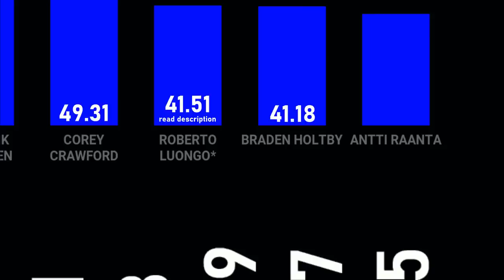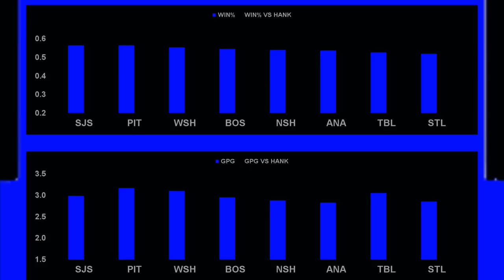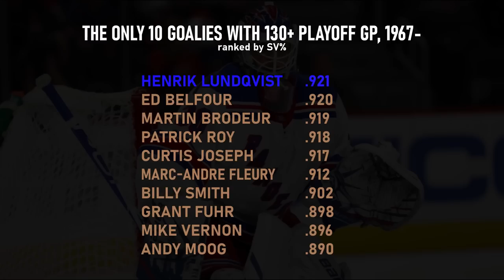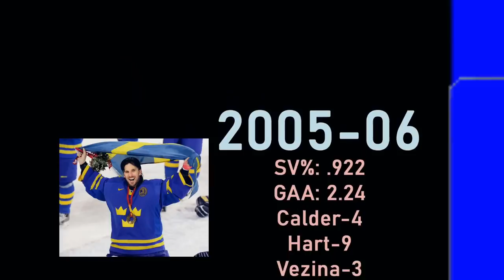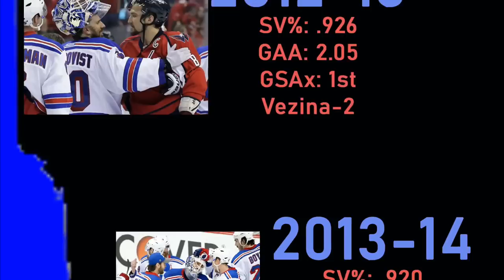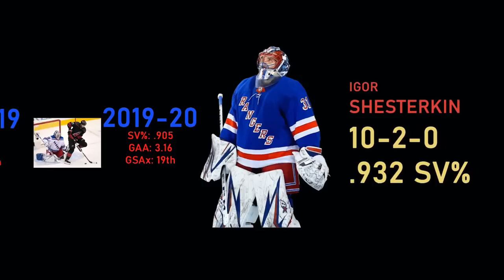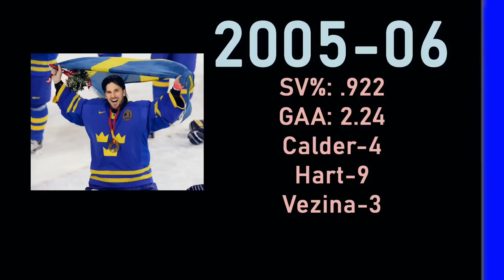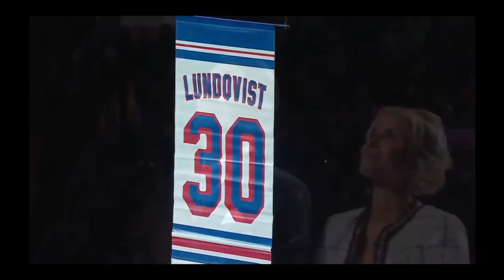Henrik Lundqvist Is The Greatest Goalie of the 21st Century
The King without a crown...

00:00-06:30: Statistical Analysis
06:30-13:55: Career Summary
13:55-15:03: The King's Shadow
15:03-16:33: The Deaths of Kings

*ADDENDUM
Robert Luongo’s career as a whole looks a lot better than just 41 goals saved above expected, to the point where he could challenge Lundqvist for the title of “best goalie of the 21st century”.
…Buuuut for the first seven years of his career, advanced stats weren’t tracked. So, we have to use the next best thing is we are going to compare their careers completely.
That would be goals saved above average (GSAA). It’s not a 1-for-1 comparison, but beggars can’t be overfastidious.
Luongo’s first seven years add up to an awesome 172.7 goals saved above average. BUT if even if you add that one to his GSAx, it still doesn’t beat out Hernik Lundqvist if you account for his GSAA pre-2007 as well. In fact, the gap is still about as wide as Jonathan Quick’s entire career (~30 GSAx).
A breakdown of macro’s both their full career stats also favor Lundqvist. So without any disrespect to Luongo, there can only be one crown. And who more apt to wear it than a king?